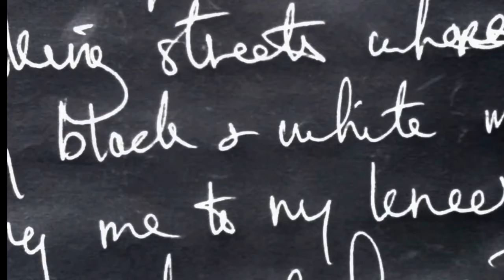Postcard From Berlin